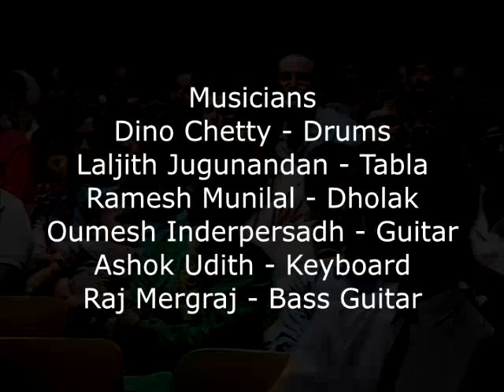BEAMA NAIDOO " Chinna Raja". Telegu Song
Beama Naidoo. The late Beama Naidoo was a well know musician from Mnt Edgcome. He started playing the harmonium from the age of 10 and took up singing from the age of 15. The song " Chinna Raja" written in Telegu was written and sung by Beama and became very popular on Radio. This song was part of the Radio Lotus Song Contest 1992. Music Produced by Tansen Nepaul.